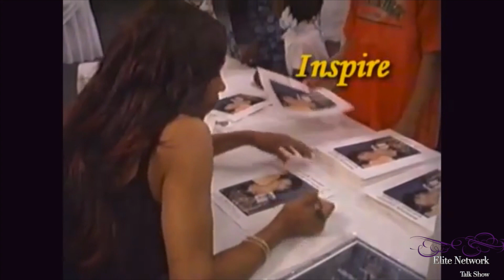Minnie Foxx: KIDZ KORNER: THE BURTON BROTHERS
Minnie Foxx with the Elite Network Talk Show.  Special Guest the Burton Brothers!  Be inspired by a Senior Nevada State University, a Sophomore Arizona State University and a Sophomore Colorado High School. Three different personalities and talents.. bonded by Faith, Family and of course a little fun meet the Burton Brothers: Avery Amani and Aden!